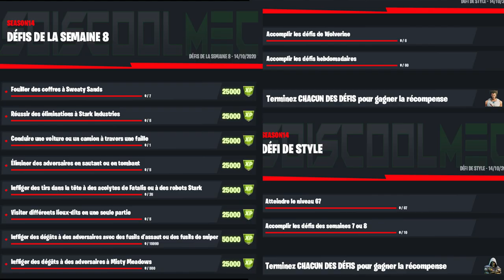GUIDE COMPLET DES DÉFIS DE LA SEMAINE 8 SAISON 4 FORTNITE CHAPITRE 2, LISTE DÉFI SEMAINE 8 SAISON 4